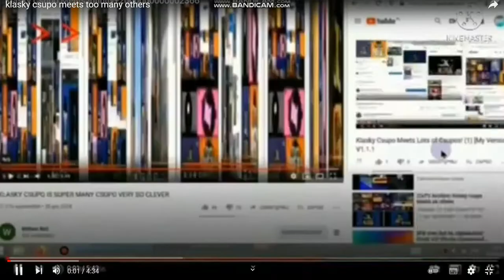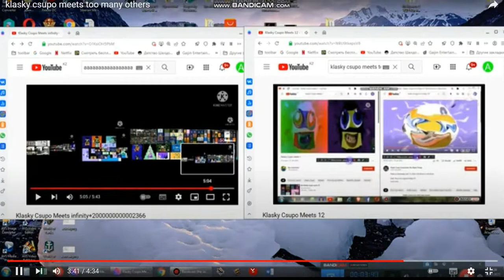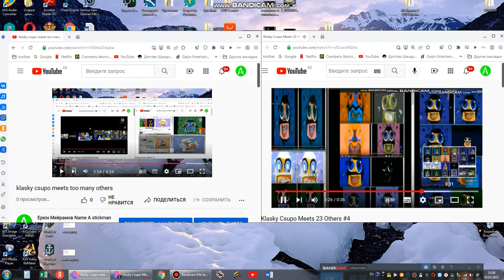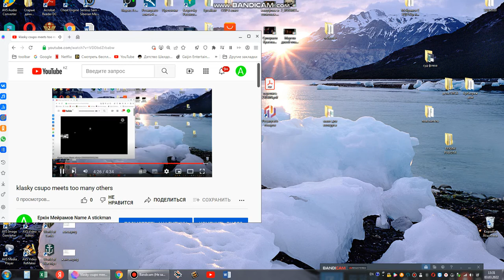klasky csupo meets too many others 2